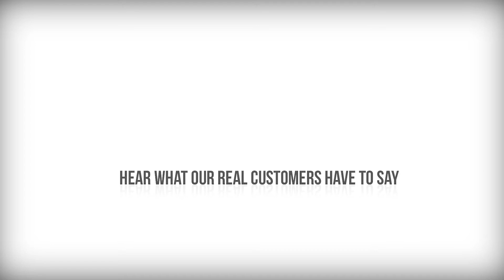A-Z contracting - REVIEWS - Stroudsburg, PA Contractor Reviews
Reviewed A-Z Contracting is a top reviewed Contracting Company in Stroudsburg, PA. This video shows some of the excellent reviews and testimonials that have been offered by their happy clients ( Real reviews by real customers)

For more information you can visit at:

A-Z Contracting Services
Stroudsburg, PA